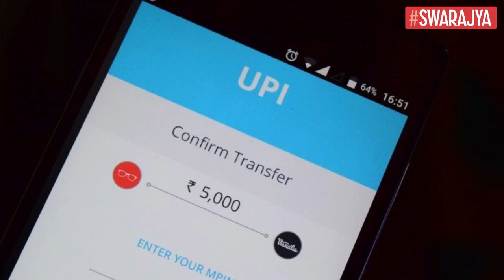US Payment Groups Struggle In India's Cashless Economy Due To RBI's Data Localisation Requirements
The Reserve Bank of India (RBI) has imposed restrictions on Mastercard Asia / Pacific Pte Ltd (Mastercard) from on-boarding new domestic customers onto their card networks from 22 July 2021.

The entity has been found non-compliant with the directions on storage of payment system data, said an RBI statement. It added that the order will not impact existing customers.

Notably, Mastercard is a payment system operator authorised to operate card networks in the country under the Payment and Settlement Systems Act, 2007 (PSS Act).

The supervisory action has been taken in exercise of powers vested in RBI under Section 17 of the PSS Act.

Earlier, the RBI had imposed restrictions on American Express Banking Corp and Diners Club International Ltd from on-boarding new domestic customers.

In terms of RBI circular on storage of payment system data dated 6 April 2018, all payment system providers were directed to ensure that within a period of six months, the entire data relating to payment systems operated by them is stored in a system only in India.

They were also required to report compliance to the RBI and submit a Board-approved System Audit Report (SAR) conducted by a CERT-In empaneled auditor within the timelines specified therein.